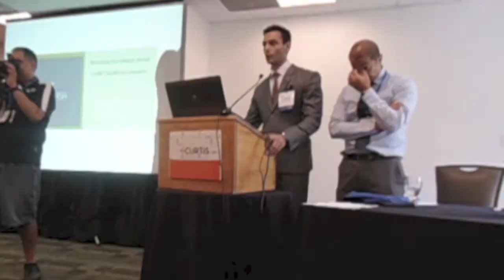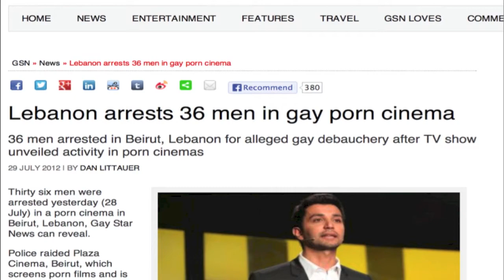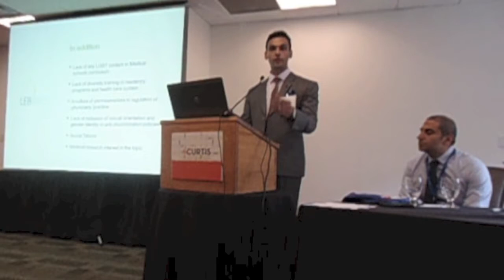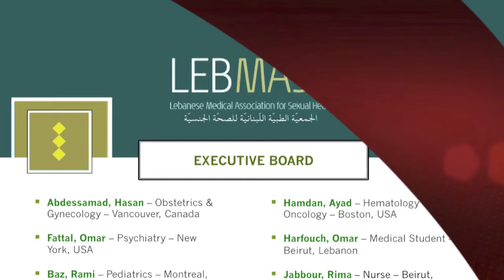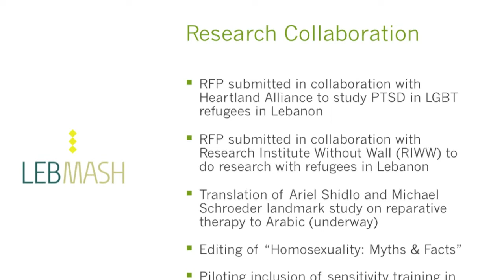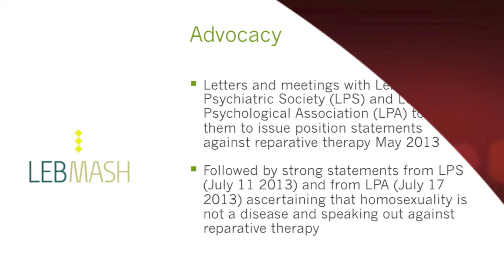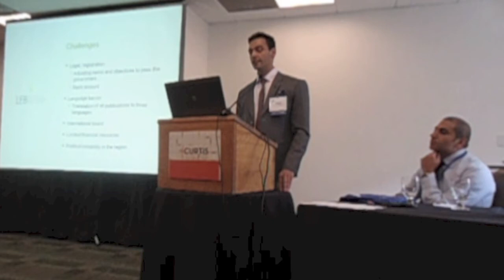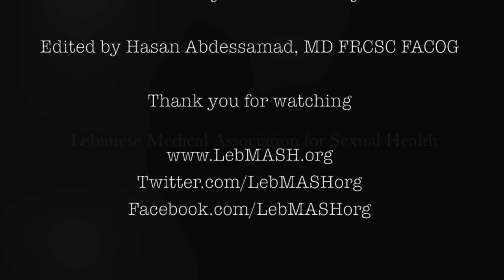LebMASH at GLMA conference in Denver Sept 2013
Breaking the Silence about LGBT & sexual health in Lebanon: The work of the Lebanese Medical Association for Sexual Health - LebMASH was presented by its president Dr. Hasan Abdessamad and executive board member Dr. Omar Fattal at GLMA's annual conference in Denver, Colorado, USA on Sept. 19, 2013.